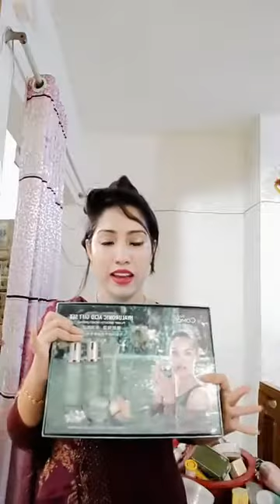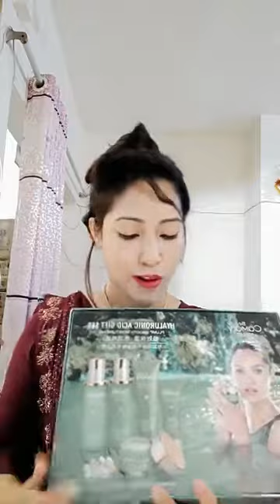Makeup Live part-192